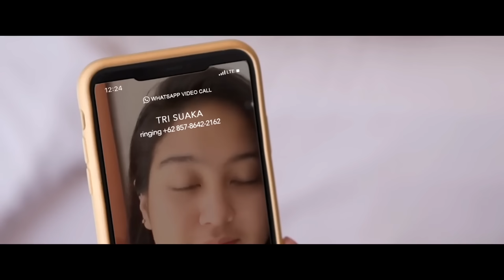Collabonation - Salshabilla Adriani x Musisi Jogja Project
Ini dia kolaborasi yang ditunggu-tunggu!

Salshabilla Adriani, berangkat dari Jakarta menuju Jogja untuk bertemu dengan Musisi Jogja Project (Tri Suaka).

Menebarkan semangat Freedom to Collaborate, mereka menerima Collabonation Challenge untuk memadukan musik modern dengan unsur tradisional dalam video clip eksklusif di channel ini.

Penasaran gimana asiknya kolaborasi mereka? Tonton videonya sampai habis!

Ngga hanya mereka berdua, akan ada kolaborasi-kolaborasi lainnya dari konten kreator yang berbeda. Pastinya bakalan seru banget dan sayang untuk dilewatkan.